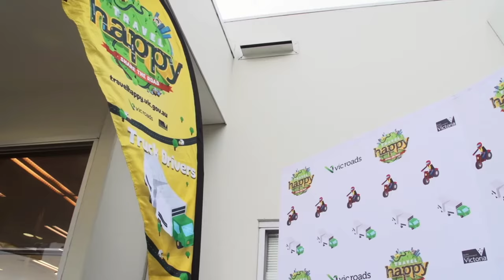Travel Happy - Trucks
VicRoads Travel Happy Program - Trucks